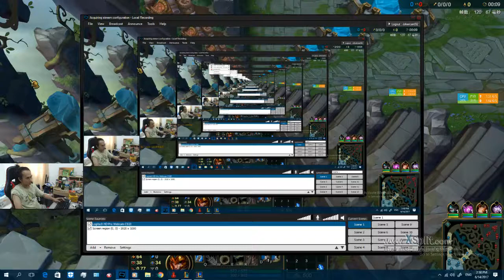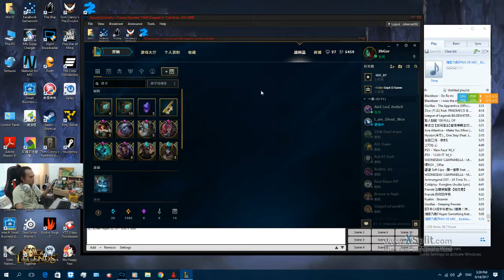2017 06 14 rk jg j4